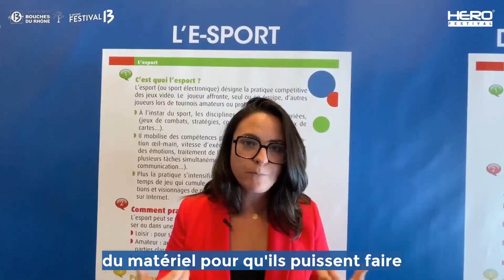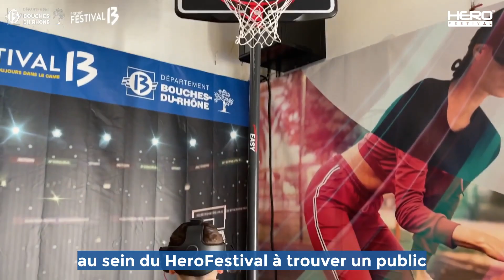E-SPORT FESTIVAL 13 / 2023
⭐️ E-sport Festival 13 ⭐️
Retour en images et musique sur l’espace E-sport Festival 13 du Département des Bouches-du-Rhône  les 11 & 12 novembre derniers 🤩
Avec nos invités @fred_of_the_dead @weesiie  @vitality_rafsou et @armatorlk 🌟